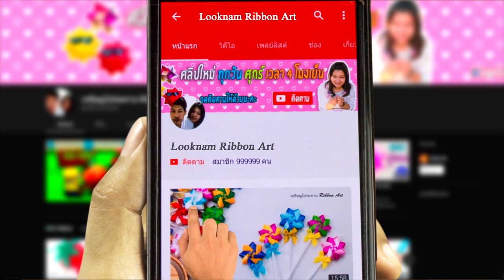วิธีทำโบว์ติดกล่องของขวัญปีใหม่ /Bow Making /how to make Easy Bows - DIY Bow Tutorial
วันละCrafts
วิธีทำโบว์ติดกล่องของขวัญปีใหม่,คริสต์มาส ง่ายๆ
How to Make Beautiful Bows EASY - DIY Bow Tutorial,
Bow Making
by LOOKNAM